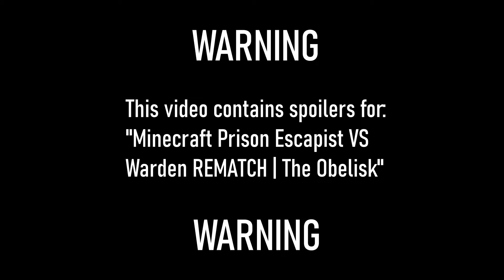Minecraft Prison Escapist VS Warden REMATCH - Extra Scenes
This video consists of extra scenes from the videos "Minecraft Prison Escapist VS Warden REMATCH | The Obelisk" Where give our reaction to the events that took place in the original video from the Nighthawk channel